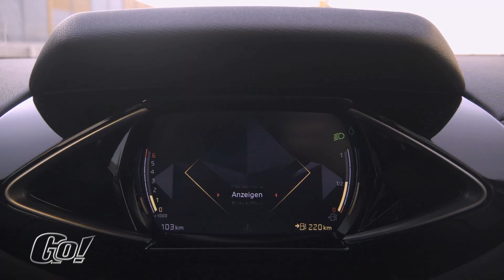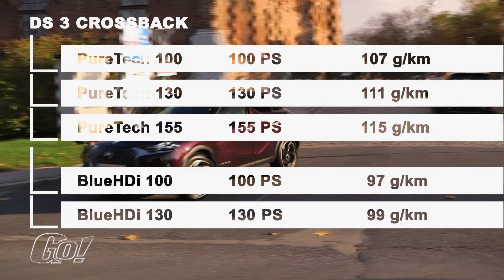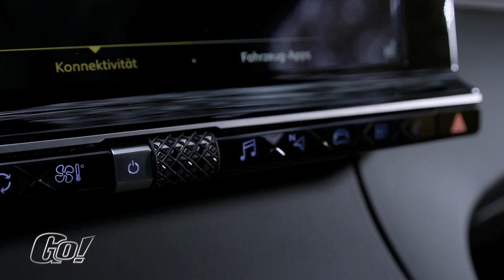Von der Modellbezeichnung zur eigenständigen Marke | DS Automobile | GO! Spezial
DS hat aus einer Moellbezeichnung eine eigenständige Marke gemacht, die für Eleganz, Raffinesse, Paris und französischen Chick steht. Das extravagante, futuristische Design zieht sich bis zu den Scheinwerfern und den diamantenförmigen Elementen im Cockpit. Auch die Elektrifizierung ist Teil der erst seit 4 Jahren bestehenden Marke DS.

Folge 33

GO! Das Motormagazin – jeden Freitag die neue Folge auf Youtube!